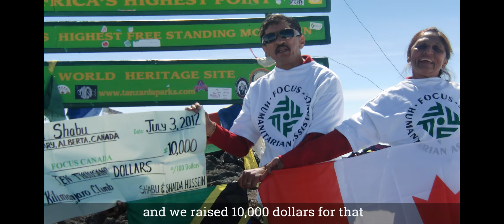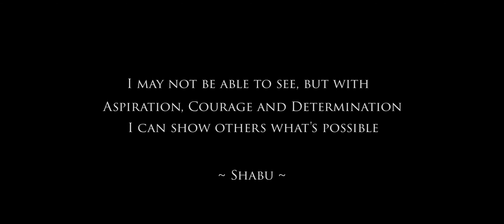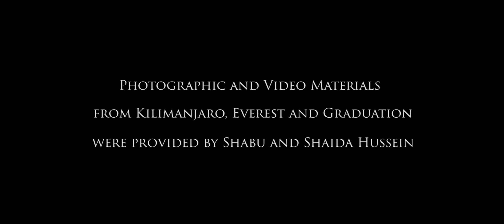Shabu-Unstoppable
The short film illustrates the life of Shabu, a visually
impaired and living a life full of adventures. His tenacity, perseverance and
courage led him to summit Mount Kilimanjaro
and reach the Mount Everest base camp. In his professional
life, Shabu was the first visually Impaired Computer Science graduate from the University of Calgary.